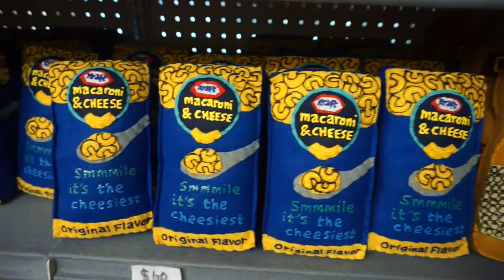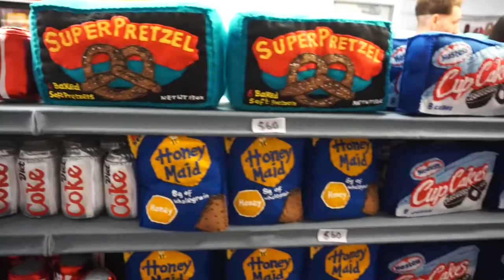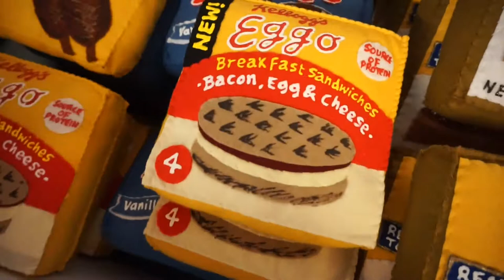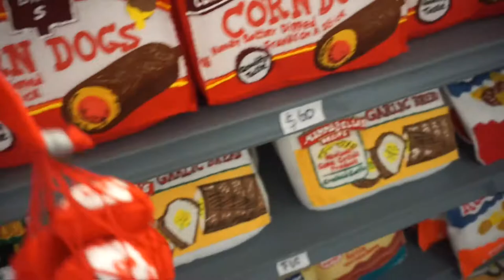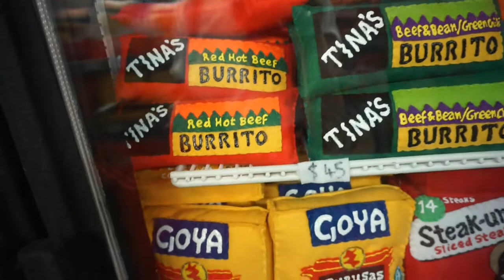Explore Sparrow Mart With Me | blanket fort adventures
Sparrow Mart is/was a pop-up art installation at the Standard Hotel in Downtown LA by artist Lucy Sparrow.

It was a full market filled with classic products and items you'd find at a grocery store made out of felt with puffy paint detailing.

The market was filled with 31,000 items. It took a team of 4 people and one year to create all the amazing squishable adorable pieces of art.

Special thanks to my husband for filming me and capturing some awesome footage, or else this video would be a super HOT MESS. I can't help but apologize for the shakiness of the video.

About my channel: Hey, I'm Bekka and Blanket Fort Adventures is what I call my little home on the internet. I’m a curious person who experiences the world through music, art, food, design, film and seeing every day as an opportunity for adventure.